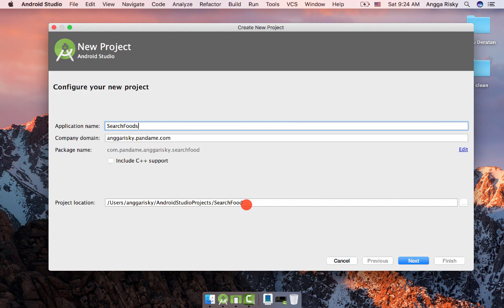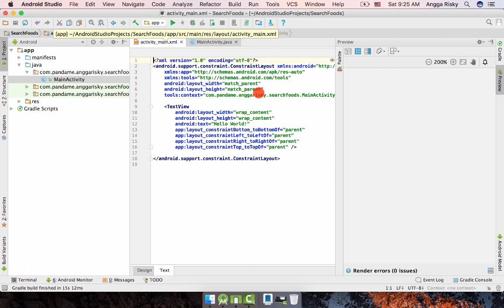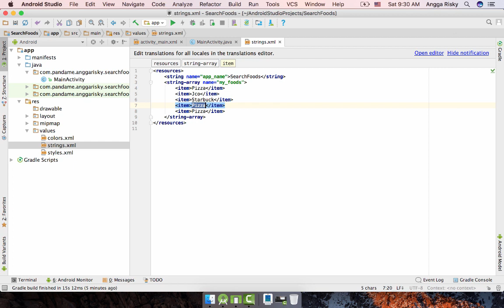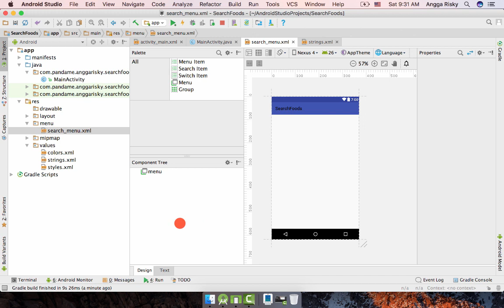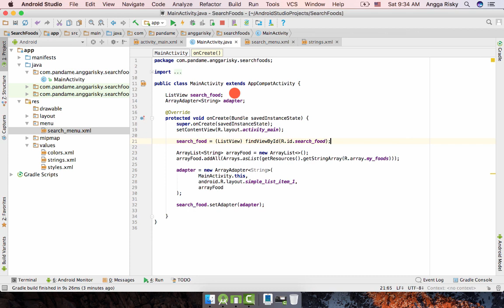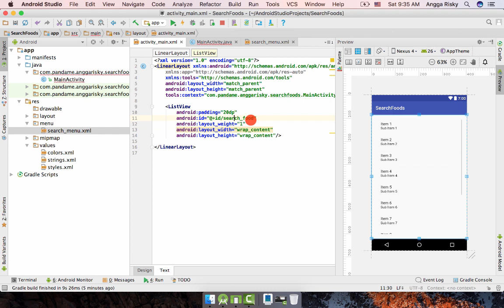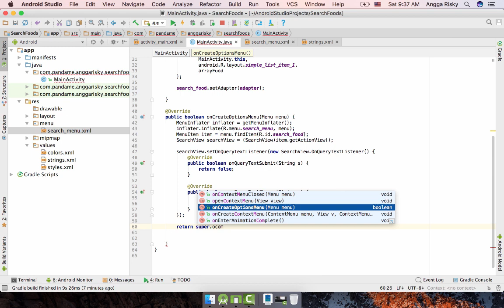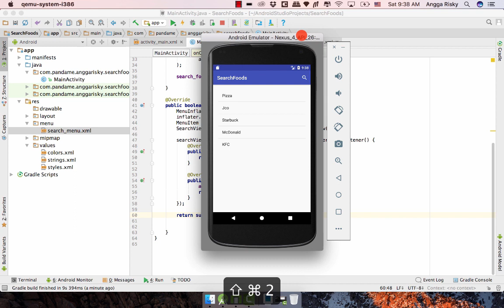Basic Search View in Android Studio Tutorial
How to get started to learn how to make the basic search view with listview in android studio tutorial by using xml and java from the scratch. You will also learn how to use the strings as data store.

My lovely app to work:
Wireframing:

Collaborating
- Zeplin
- Abstract App

- Android Studio
- XCode